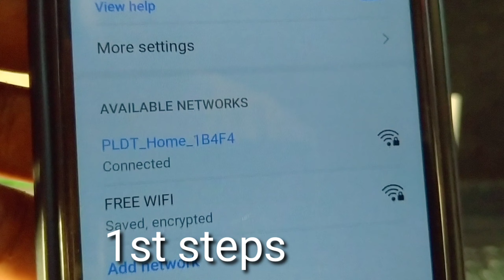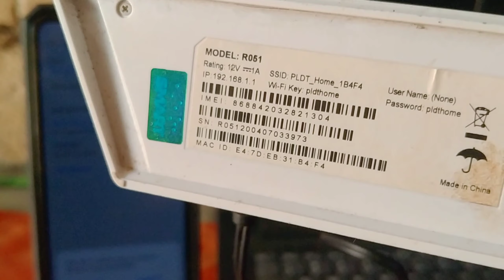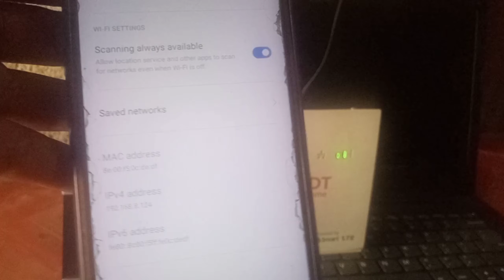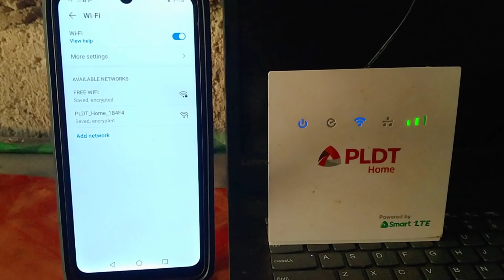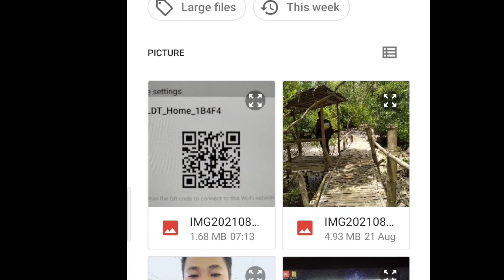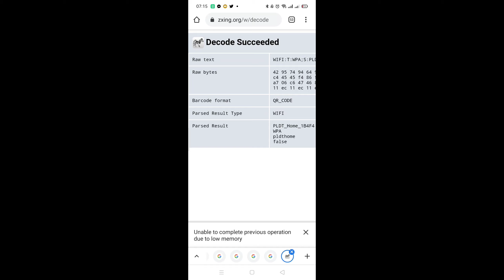WIFI PAANO MAG CONNECT